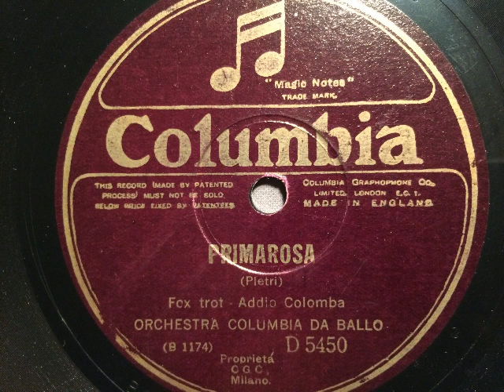Orchestra Columbia da Ballo, Addio Colomba, Foxtrot, Milano, 1926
Columbia-Tanz-Orchester (Studio-Orchester vmtl.unter der Leitung von Stefano Ferruzzi). Addio Colomba, Foxtrot von Giuseppe Pietri aus der Operette: Primarosa. 1926 bereits elektrisch aufgenommen (Western Electric-Verfahren) in Mailand, Columbia, Italien. Eine Schellackplatte aus dem Schallarchiv des Radiomuseum Hardthausen.